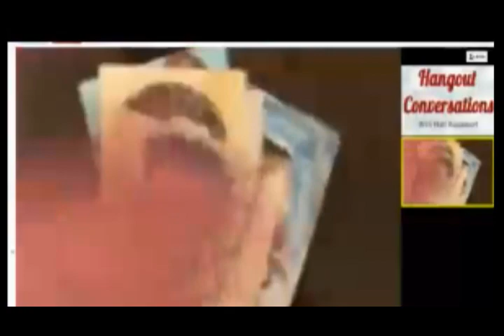Zombie Trading Cards on Google Plus! Collect all of The Walking Dead in time for the premier!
Forget the bubble gum, make sure you have your weapons handy to prepare against the oncoming of The Walking Dead. Now Hangout Conversations w/ Matt Rappaport has teamed up with Byron Rempel to identify all the zombies on the internet especially those up all hours in hangouts and the G+ Stream!
Stop by on Monday, October 17 @8pm EST/5pm PST and maybe you'll find your own ZOMBIE Trading Card Picture waiting for ya..

We will be talking art, zombies, halloween, hangouts, plustastic, zombie movies, G+ and more. There's a chance you may get ZOMBIFIED live on air!